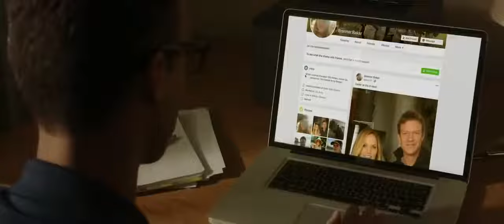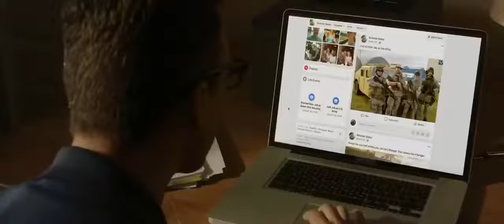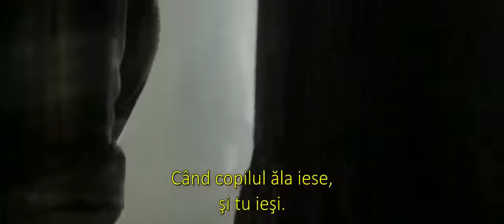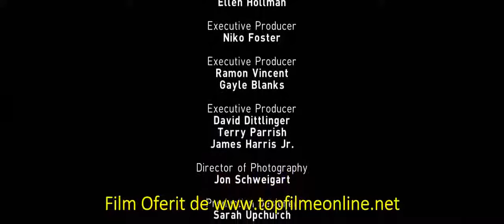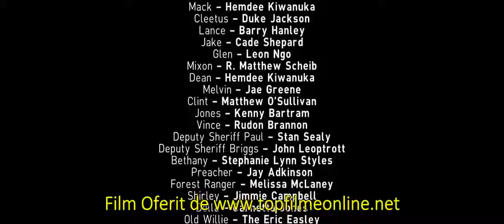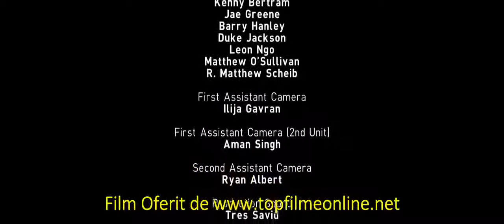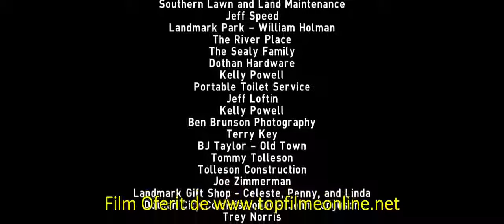FILM DE ACTIUNE 2021 SUBTITRAT IN ROMANA #4